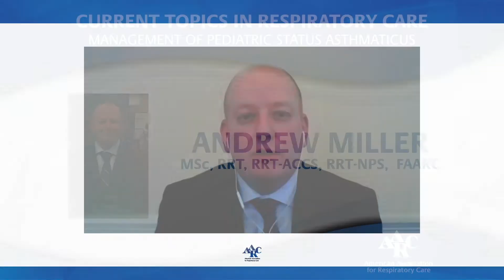Management of Pediatric Status Asthmaticus - Current Topics 2021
This talk will discuss the pathophysiology of status asthmaticus, pharmacologic agents, respiratory support options, and mechanical ventilation strategies. The evidence for each intervention will be covered. The use of asthma pathways and the importance of patient education will also be covered. Lecturer: Andrew Miller, MSc, RRT, RRT-ACCS, RRT-NPS